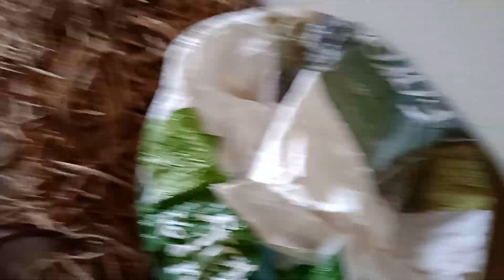Um pouco do meu lá simples e maravilhoso.